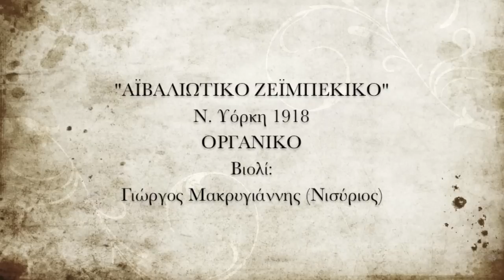ΑΪΒΑΛΙΩΤΙΚΟ ΖΕΪΜΠΕΚΙΚΟ, Ν. ΥΟΡΚΗ 1918, ΓΙΩΡΓΟΣ ΜΑΚΡΥΓΙΑΝΝΗΣ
ΟΡΓΑΝΙΚΟ. Ηχογραφήθηκε στη Ν. Υόρκη στις 9/1/1918. Βιολί παίζει ο Γιώργος Μακρυγιάννης (Νισύριος). Δίσκος Victor VI-72702. Πληροφορίες για την ηχογράφηση και στη σελίδα ρebetiko.sealabs.net.
AIVALIOTIKO ZEIMBEKIKO, GIORGOS MAKRIGIANNIS